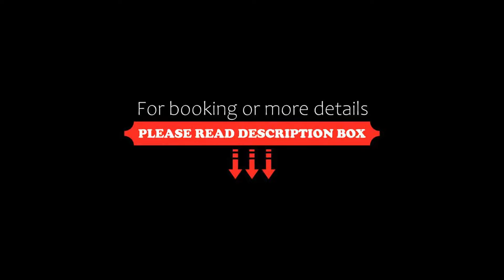OYO 82750 Sunshine Residency, Tirupati, India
About Property:
POP 82750 Sunshine Residency is a 3-star property situated in Tirupati. This property is set a short distance from attractions such as Sri Padmavathi Ammavari Temple. The property is located 1.9 km from Old Tirchanoor Road.
All rooms in the hotel are fitted with a TV. With a private bathroom, rooms at POP 82750 Sunshine Residency also have free WiFi.
For any tips on how to get around or what to do in the area, guests can ask at the reception.
APSRTC Central Bus Station is 2 km from t...
Property Type: Hotel
Address: # 8/72, Tiruchanoor main Road, beside Mahila pranganam, near Mango marcket circle, Tirupati, 517501 Tirupati, India
Searching For
1. OYO 82750 Sunshine Residency - Tirupati - India
2. OYO 82750 Sunshine Residency - Tirupati - India Address
3. OYO 82750 Sunshine Residency - Tirupati - India Rooms
4. OYO 82750 Sunshine Residency - Tirupati - India Amenities
5. OYO 82750 Sunshine Residency - Tirupati - India Offers and Deals
Audio Credit:
Track Title: Blank Slate
Artist: VYEN